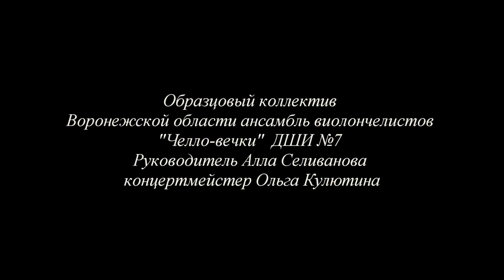Дж. Каччини Аве, Мария исп. ансамбль виолончелистов "Челло-вечки" ДШИ №7 г.Воронеж